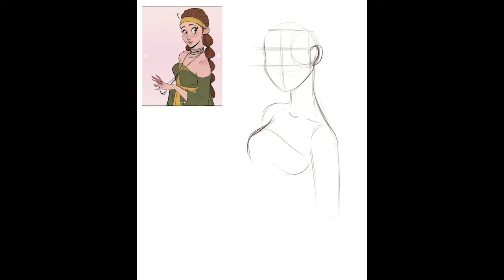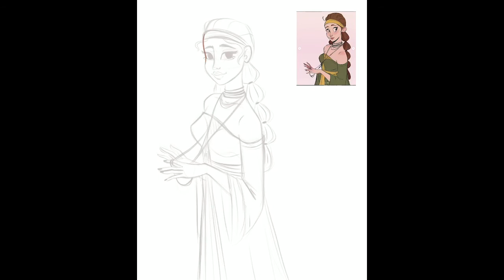Dtiys speedpaint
You will have access to sketches and references, step-by-step tutorials, mini video tutorials, work in progress, PSD. Files and much more.

Tools:
Procreate